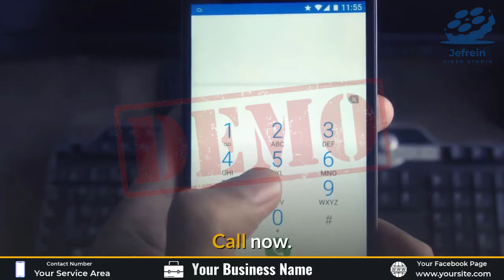Local Nanny Service Short Promo Video AD | Nanny Agency Short Video AD | Babysitting Service Video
At "JEFREIN VIDEO MARKETING AGENCY", we provide only the best video marketing services for local businesses/firms of all sizes. In addition to video marketing services, we provide Digital Marketing, Local SEO, Social Media Content Design, Logo Design, Motion Graphics Animation, Website Design, and Development Services

"Local Nanny Service Short Promo Video AD | Nanny Agency Short Video AD | Babysitting Service Video Promotional Video AD."
"Best promotional video for nanny agencies in the USA, UK, Canada, and Australia."
"Tips to grow your local nanny agency business."